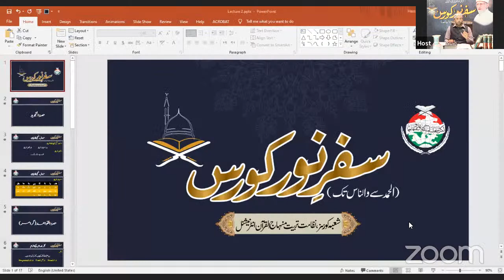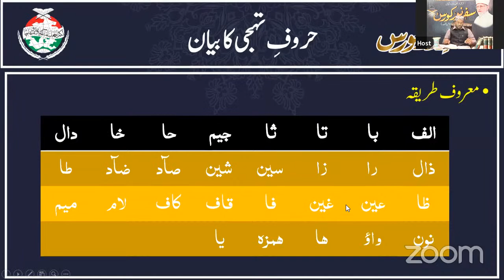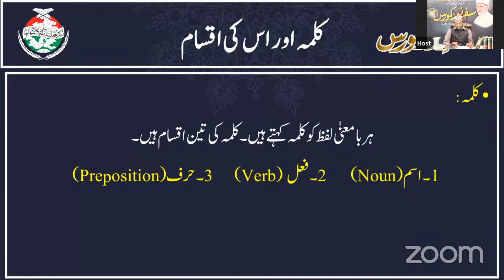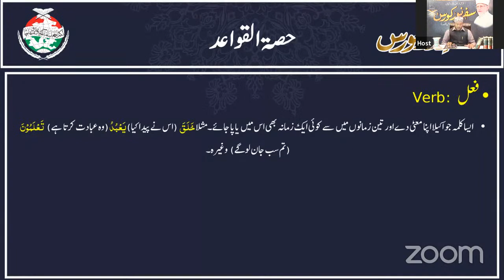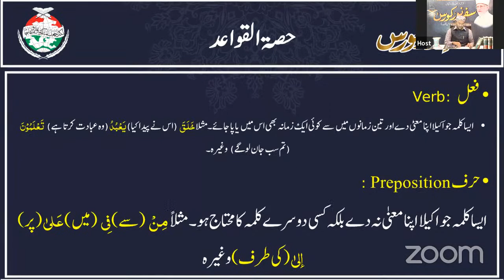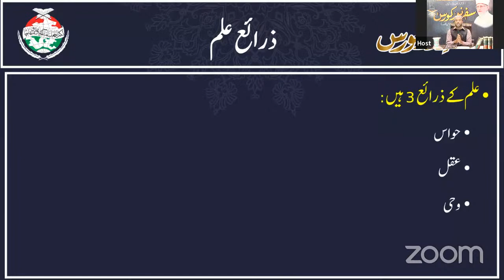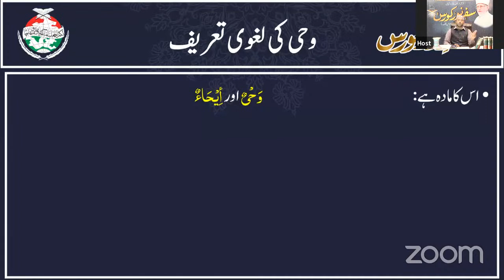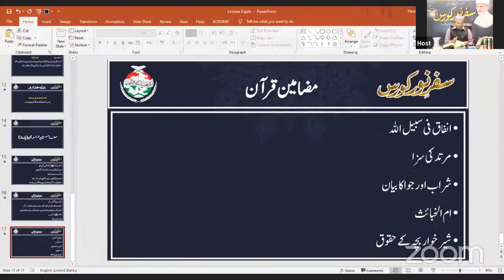Safar e Noor Course | Lecture2 | Hafiz Muhammad Saeed Raza Baghdadi